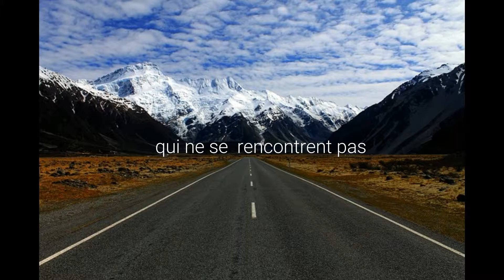Nutritionnistes Sans Frontières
Des nutritionnistes du Québec s'unissent pour mettre fin...à la faim!  Au Bénin, à cause de l'impossibilité de nourrir leur famille, une majorité de familles vend au moins un enfant au trafic d'enfants esclaves. Pendant ce temps, ici, nous mangeons trop...et nous en donnons même aux écureuils! Et si nous changions de lunettes?  Regardez cette vidéo percutante des Nutritionnistes Sans Frontières du Québec.

Appuyez et changez des vies avec la nouvelle Coalition Nutritionnistes Sans Frontières!

Ce que peuvent apporter vos dons:
50$= un oeuf par jour pour un enfant pendant toute une année
100$ = une journée de déplacement d'une nutritionniste qui doit aller sur le terrain pour travailler en milieu rural
300$: le coût d'un adipomètre pour aider un nutritionniste du Bénin à faire un meilleur travail. Ce ne sont que quelques exemples car il y a tant de  besoins!

Merci à ABB-I, Action Bénévole du Bénin pour son support efficace à coordonner toutes les rencontres la-bas, l'accueil et l'hébergement...Nous ne pourrions pas sans eux!

En savoir plus sur ABB-I: suivez leur page facebook!